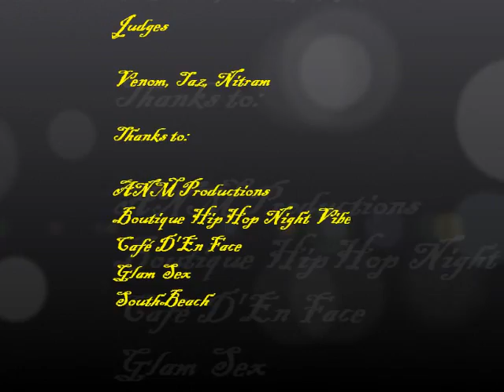Battle 1 Round 3 Tunetrouverasjamais Xavier Vs Trick D